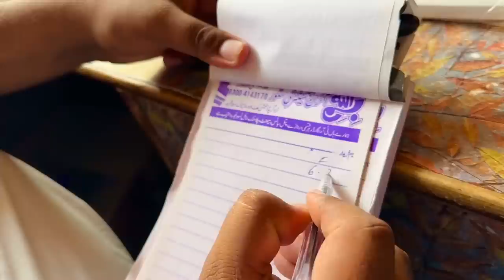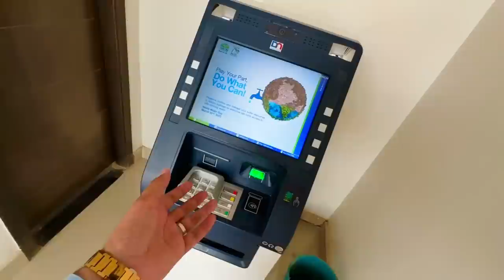Sham 6 Bajy Janaza Hai 😨😰😭